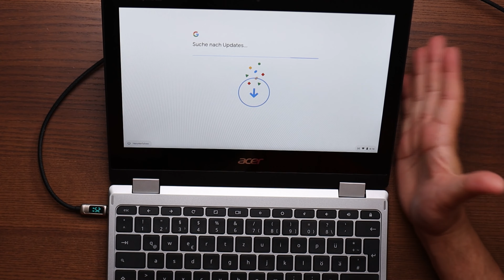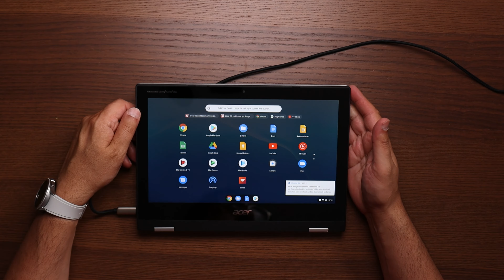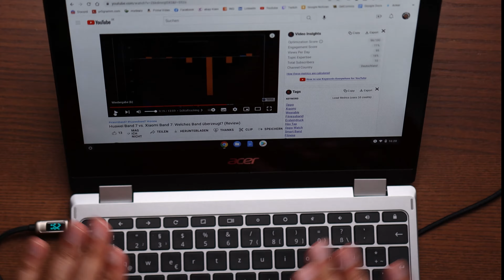Acer Chromebook Spin 311: DAS Budget Chromebook ? (Unboxing + Ersteindruck)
🛒 * Acer Chromebook Spin 311

Nachdem meine erste Erfahrung mit Chromebooks eher mau war, habe ich der Sache nochmal eine Chance gegeben und mir günstig bei Cyberport ein Acer Chromebook Spin 311 zugelegt. Die Besonderheit war, dass dieses auch als Tablet genutzt werden kann und über ein Touchdisplay und sich umklappen lässt. Mal sehen, ob es die nächsten Tage überzeugt als Ersatz für mein Apple iPad Pro 11.